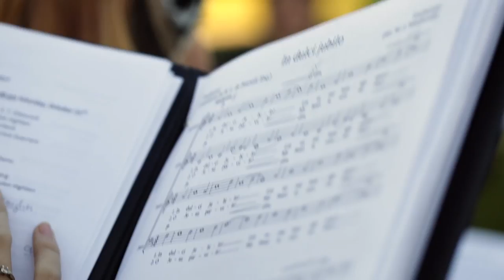Sounds of the season - Schola Cantorum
The Bellarmine University Schola Cantorum performs “In Dulci Jubilo.”